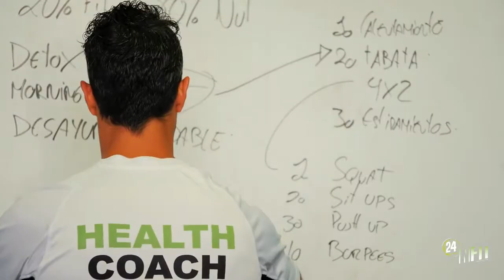FIT PLAN CON ARITZ Y ESTHER 24infit concept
nuestro concepto 24 infit